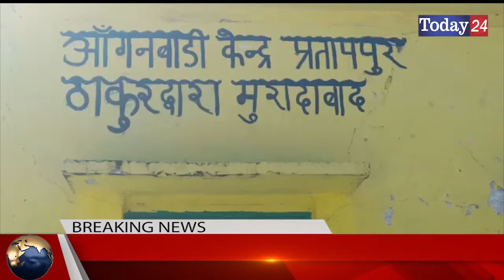मुरादाबाद के गांव प्रतापपुर के विकास की कहानी प्रधान की जुबानी | Today24